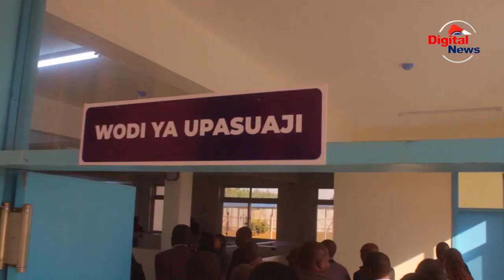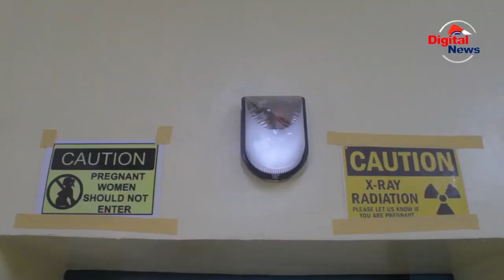WANANCHI NJOMBE WAPONGEZA HUDUMA HOSPITALI YA RUFAA NJOMBE/